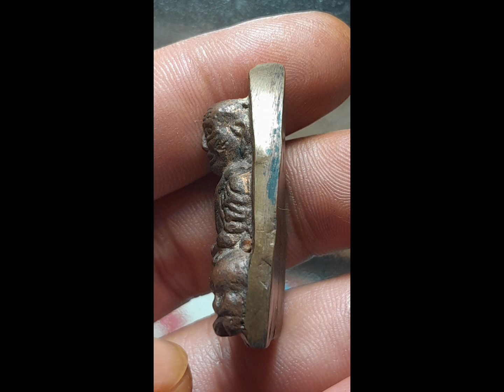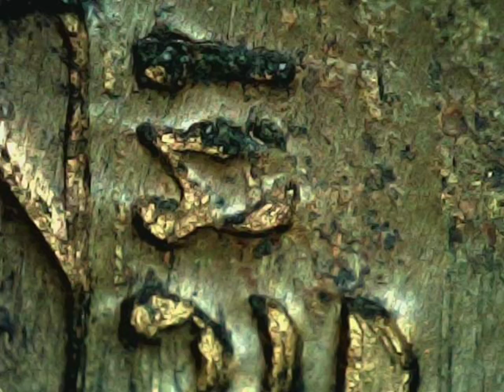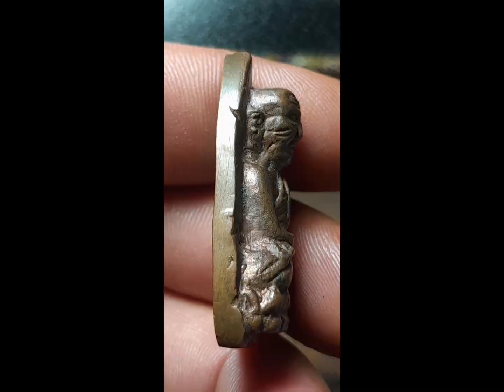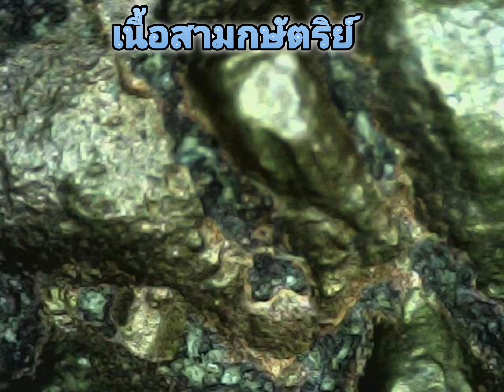หลวงปู่ทวดเตารีดใหญ่ ฉ.เฉลิมพล เนื้อสามกษัตริย์ rare item